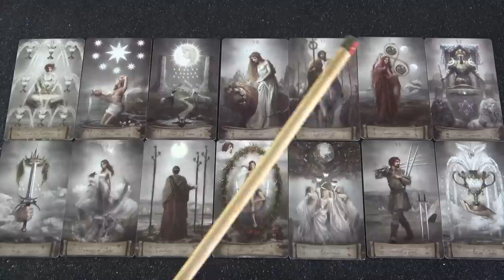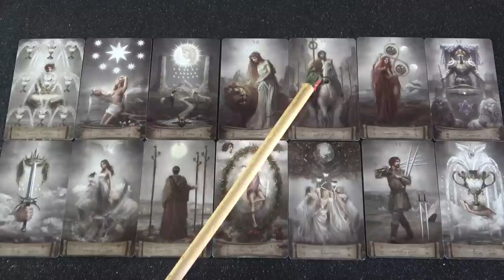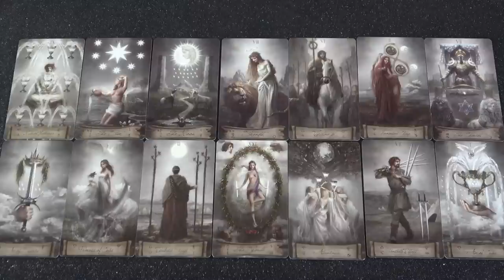Megvalósulnak vele az álmaid❣